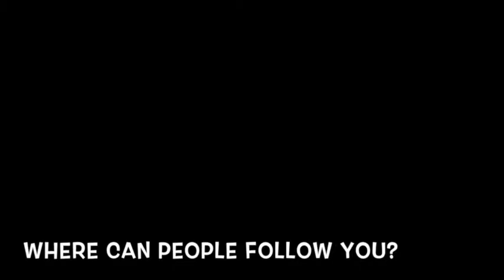The OKC Edge Presents: Ken Page - A Voice Of Many beloved Characters.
We met up with Ken Page at Dallas Comic Cons' Fan Days. Ken has been in  films such as..The Nightmare Before Christmas, All Dogs Go To Heaven, Dream Girls and The Grinch That Stole Christmas. He was nice to give us a moment to talk with him about his experiences and creative process.Video and editing by Will Harrison of The OKC Edge.